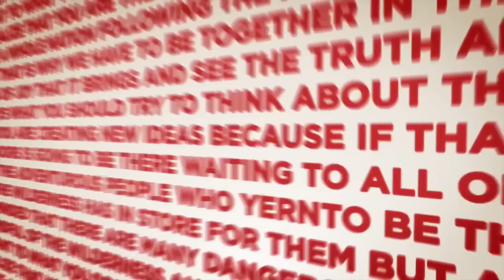Greg Booth : Why Zippo Outdoor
We recently sat down with Zippo President and CEO Greg Booth to discuss the reason for adding the 'Outdoor' line to the Zippo family of products. HIs answers provide insight into this 81+ year old iconic brand.